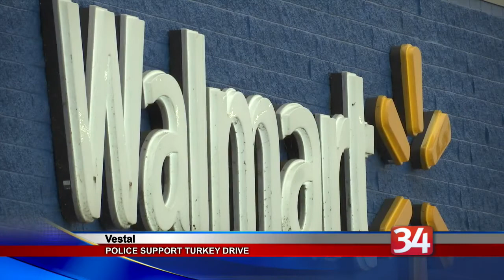The Thanks 4 Giving Turkey Drive received a gigantic boost today.